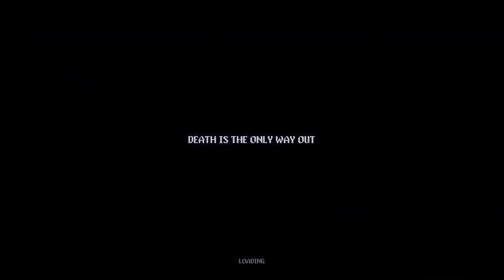Menteroso Plays Neon Abyss 34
DEVELOPER:
Veewo Games
PUBLISHER:
Team17 Digital Ltd, Yooreka Studio

End music is: Party Robot by Michael Ramir C.